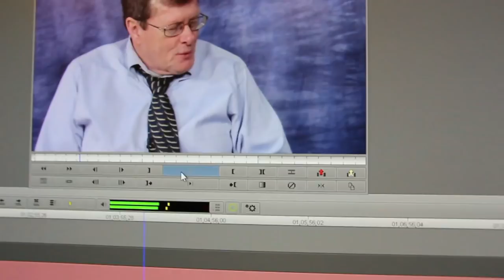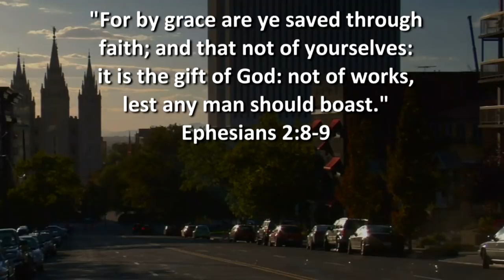Ex Mormon Files - 302 - Erik Briggs